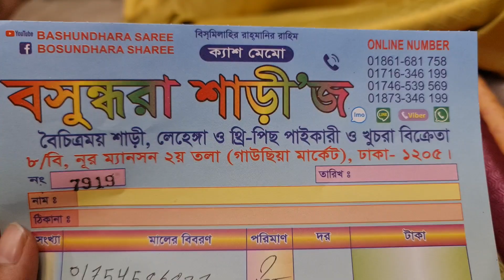October 19, 2022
PURNIMA SAREE

Order : m.me/purnimasareebd